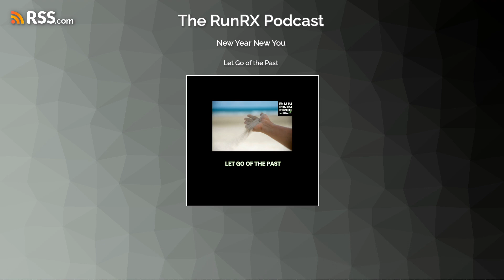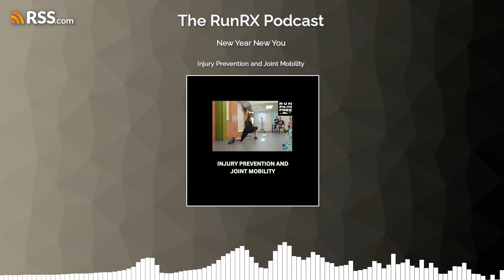New Year New You | RunRX Podcast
Tune in and learn what's coming in the new year, and what you should leave behind!
Timestamps of big takeaways

[00:22] Goodbye To Last Year
What are some things you need to leave behind in 2023?

[01:57] Lessons from Old Supplements
Coach Caroline shares that she had difficulty throwing away old unused running supplements due to feeling wasteful. But, the act of throwing things out can feel "cathartic" and symbolic

[03:32] You Need the Right Gear and a Routine
Maintaining a regular running routine without injury is a common challenge. Many runners at Run Rx come seeking ways to run pain-free and overcome past injuries. The idea of restarting running can seem overwhelming, but ultimately, the key is to focus on getting the right pair of shoes and gradually building up your running regimen.

[05:56] Proper Movement is Key
Coach Valerie emphasizes the importance of focusing on proper running movement and efficiency before pursuing speed or races

[06:18] Let Go of the Past
Embracing new goals and mindset for 2024 while letting go of past experiences. A positive mindset and goals when starting to work with someone in 2024 is key if you want to be a better runner. You also need to be open to coaching and new approaches.

Runners acknowledge tightness and focus on improving movement to prevent recurring injuries. The goal is to work on getting movement in feet, ankles, and addressing tightness in hips and other areas to enhance warm-ups and movement efficiency.

[14:31] The Immersion Course and Ongoing Membership
If you want to work with us in 2024, we recommend our 30-day immersion course before you sign up for marathons and/or pursue other running goals.

[16:10] The Value of Coaching and Movement Assessment
Coaching is a great way to assess how you’re currently doing with your movement, and correct your movement if you’re doing it incorrectly.

[18:44] Injury Prevention and Joint Mobility
Runners usually only think about running when they feel pain. It’s common to blame tightness in a particular body part when injured. But, changing movement patterns can shift how running feels and reduce injury

Our exercises and drills are a great way to learn everything you need to know about running pain free.

[22:37] What’s Coming in 2024
As we close out 2023, we’re looking forward to refreshing our 30-day reboot program and doing more live recorded coaching sessions in 2024! We hope you will join us on our journey as we continue teaching how to run pain free.

You can also rate and review our show on Apple Podcasts - &gt; We’re on Spotify as well -&gt;